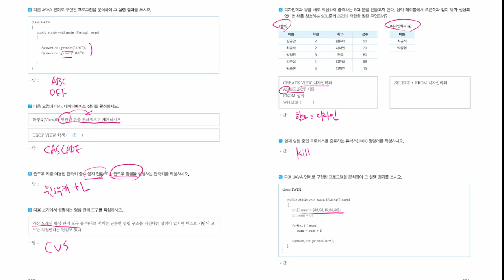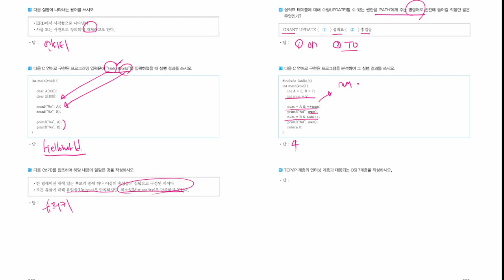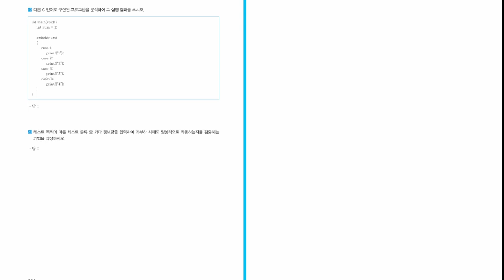[정보처리기능사 실기] 기출변형문제 10회